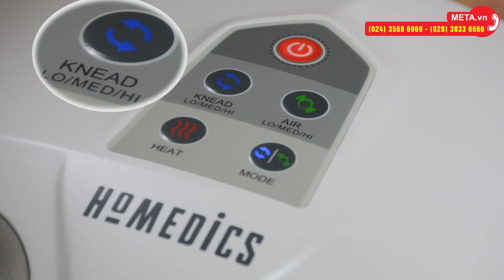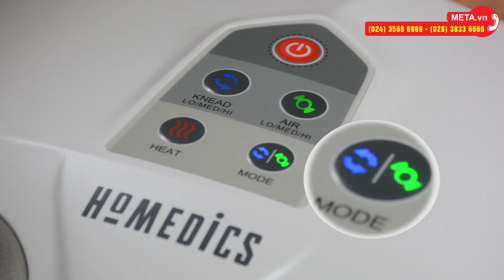Đánh giá máy massage chân HoMedics FMS-351HJ | META.vn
Chăm sóc đôi chân giúp bạn cảm thấy thư giãn thoải mái, ngủ ngon hơn và xua tan đi những cơn đau mỏi.

Máy massage chân HoMedics FMS-351HJ với chế độ massage kèm nhiệt cùng các cấp độ massage khác nhau mô phỏng phương pháp massage Shiatsu 3D của người Nhật cho bạn cảm giác được massage chuyên nghiệp như tại Spa.

Massage sâu giúp làm dịu những cơn đau nhức cơ bắp bàn chân, giảm căng cơ, nhức mỏi.

Chức năng massage bơm nén khí kích thích xoa bóp bấm huyệt bàn chân.

Chế độ massage kèm nhiệt giúp đôi chân được thư giãn sâu hơn, trở nên thoải mái, dễ chịu hơn, đem lại hiệu quả trị liệu tốt hơn.